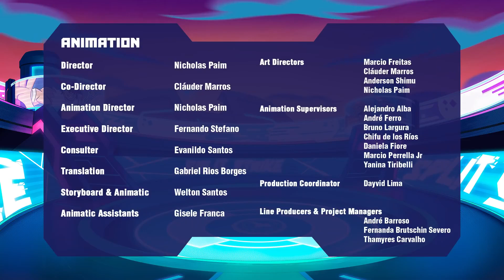CUB TAKES ON A GIANT! | AKEDO: Ultimate Arcade Warriors | WildBrain - Cartoon Super Heroes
Realising the only way to advance past Dwight and Glitchblade, and thwart Ward and Miss Slither’s plans for Akedo, is to unlock the secrets of Chux Lee’s Turbo form, the gang are set on an epic journey into the depths of Akedo by Thunderwind, one of the oldest Warriors in the game. But on their way, they encounter one big, stinky problem.